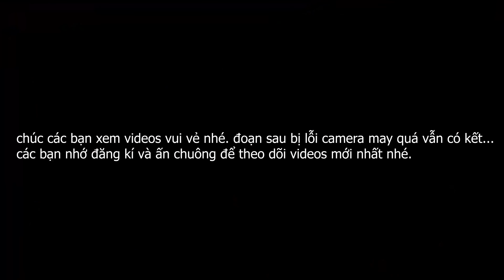Thái Chuối | Thử Thách Nặn Cái Gì Mua Cái Đó - Một Ngày Chơi Đất Nặn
hôm nay chúng mình chơi đất nặn.

© Bản quyền thuộc về Thái Chuối TV